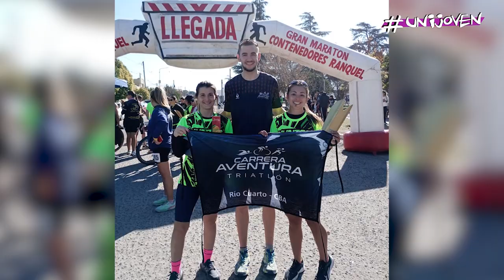UNIJOVEN - TRIATLÓN SOLIDARIO CON MARTÍN MAGNANO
Nos ponemos enmovimiento con Martín Magnano, un ejemplo de constancia, disciplina y pasión en el deporte. El triatlón no sólo le trajo a su vida amigos y triunfos, sino la posibilidad de ayudar a quienes más lo necesitan.
UniRio TV
Universidad Nacional de Río Cuarto
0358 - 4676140